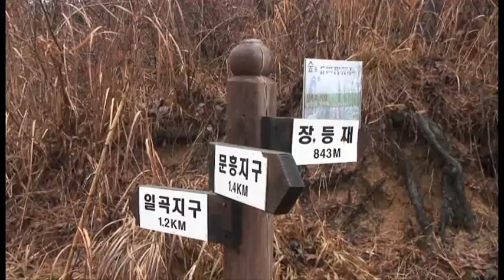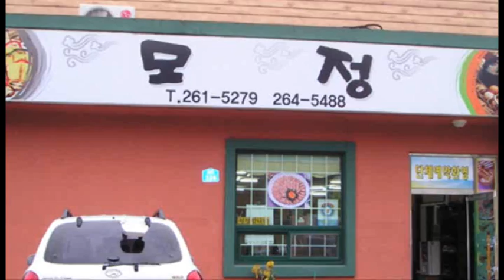광주심산산악회 송년산행(2012.12.15)동영상.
광주심산산악회
회장 : 허 병 록
사무총장 : 김 윤 수
제작 : 이 관 범